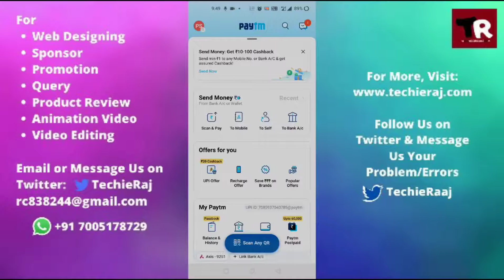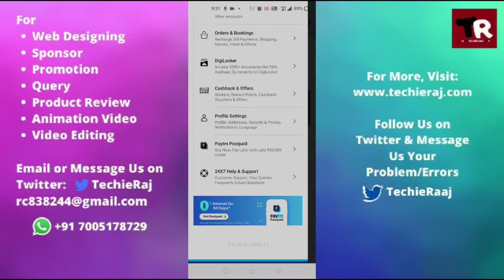Fix Paytm Your Bank has Declined Problem Solved